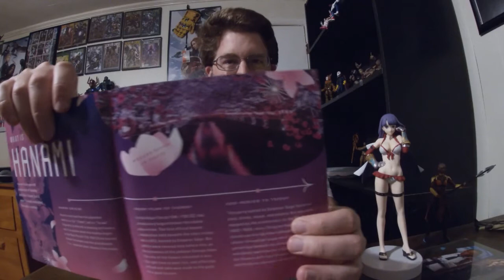What is Hanami?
Short video about the Japanese celebration of Hanami. I'll give some info and how to pronounce it.